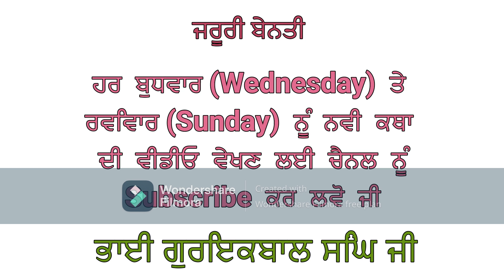Bhai Guriqbal Singh Ji Katha 2022 | Latest Katha 2022